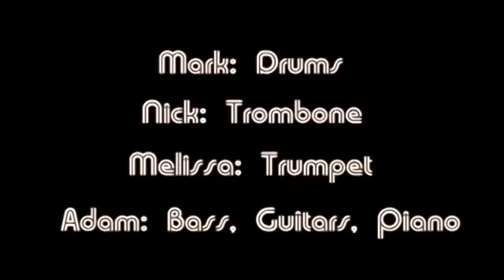Silent Cinema (2015; ARS Records Session)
Clip of me recording bass for my song "Silent Cinema"
Off the album: Instru-Mental. Written and performed by Adam "The Jav".
Trumpet by Melissa. Trombone by Nick. Drums by Mark.